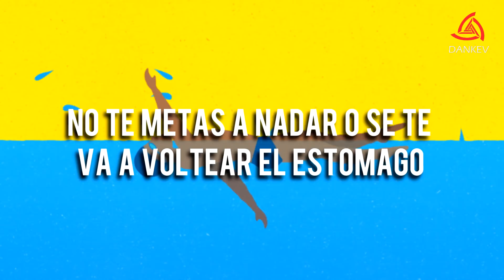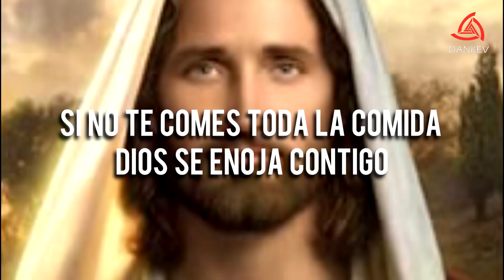¡40 MENTIRAS QUE TE DIJERON DE NIÑO Y QUE AUN CREES!